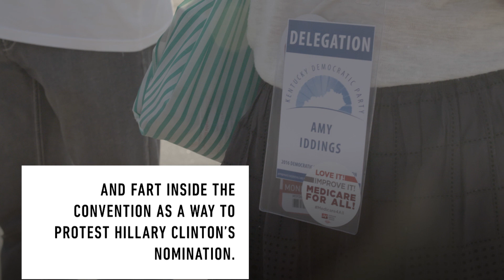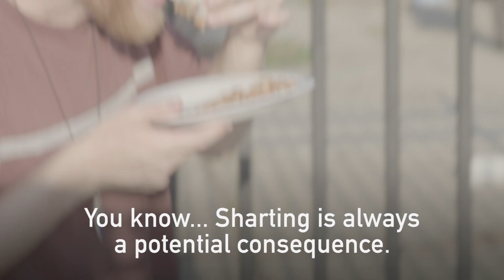Bernie Supporters Lead "Fart-In" At DNC To Protest Hillary [Insights]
This group encouraged delegates and people to eat beans and fart at the DNC.

Produced, Shot, and Edited by Kevin Losani
Motion Graphics: Oliver Dudman
Post Production Supervisor: Evan D. Newman

"Heat"
Written by Billie Ray Fingers, Bruce Fingers, and Andrew James Christie